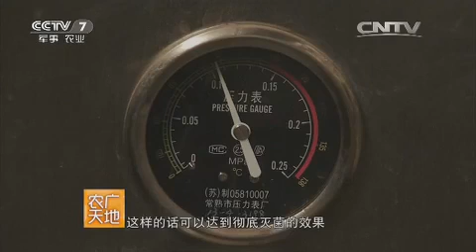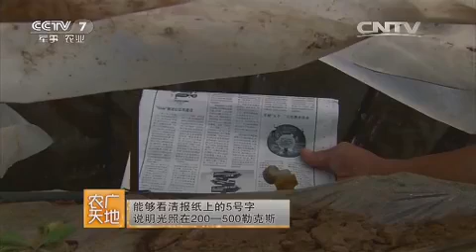20160104 农广天地 灰树花栽培技术